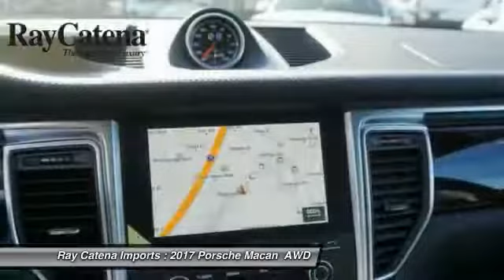2017 Porsche Macan EDISON NJ P17305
2017 Porsche Macan Turbo

920 US Highway 1 North

* 3.6 LITER 6 Cylinder engine * * GREAT DEAL AT $96,125 *   * 2017 ** Porsche * * Macan * * Turbo *  You'll love getting behind the wheel of this 2017 Porsche Macan Turbo, which is complete with amenities such as a backup sensor, backup camera, parking assistance, Bluetooth, a navigation system, braking assist, dual climate control, hill start assist, traction control, and Bose sound system.  Flaunting a stunning sapphire blue exterior and a black interior.